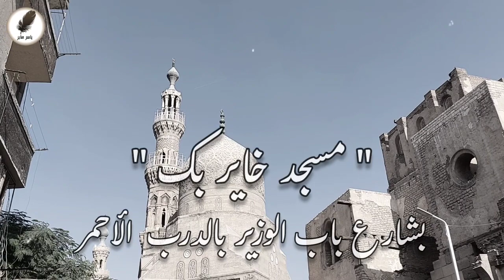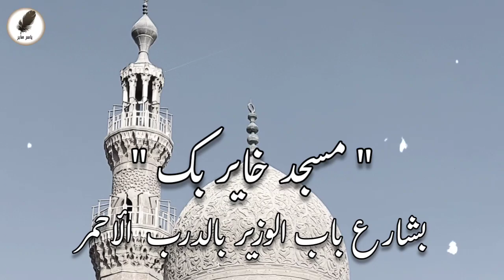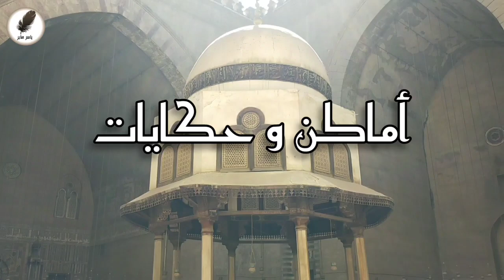شيخ العمود | زاوية الشيخ حسن الرومي وقصة دعاء الشيخ حسن الرومي على السلطان الغوري وما كانت النتيجة ؟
لماذا دعا الشيخ حسن الرومي على السلطان الغوري وما كانت نتيجة دعاءه على السلطان الغوري وما هو سبب الخصومة بينهما ... !